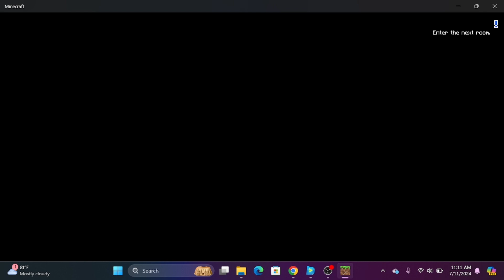Minecraft: Trial Chamber Legends Part 2